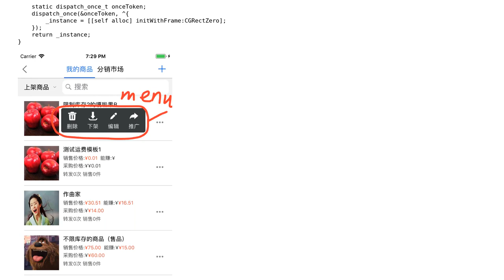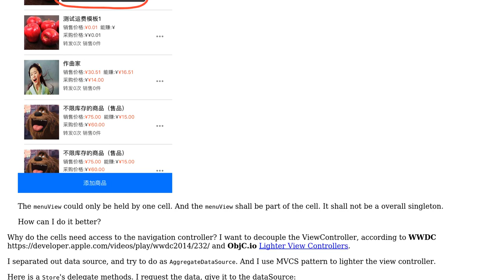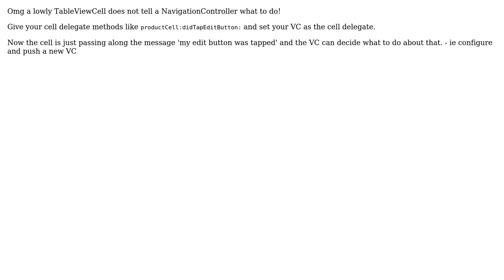Code Review: Optimizing UITableViewCell with singleton property (2 Solutions!!)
Code Review: Optimizing UITableViewCell with singleton property

With thanks & praise to God, and with thanks to the many people who have made this project possible! | Content (except music & images) licensed under CC BY-SA | Music | Images & others | With thanks to user trapper user Jamal user dengApro and the Stack Exchange Network Trademarks are property of their respective owners. You are responsible for your own actions.